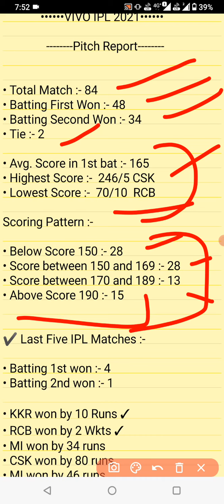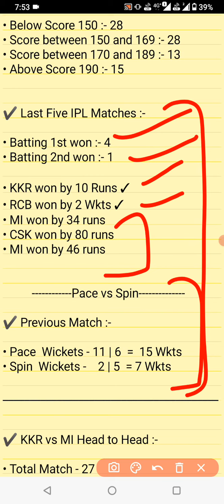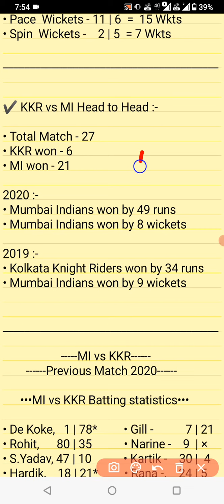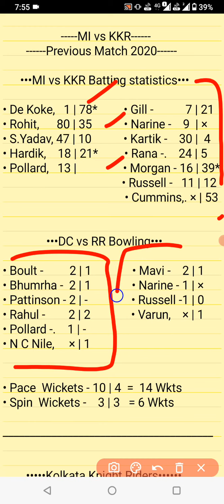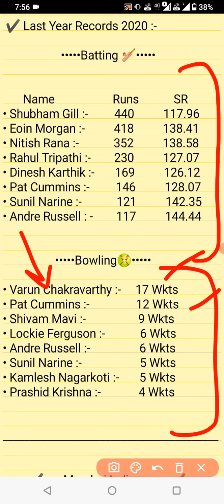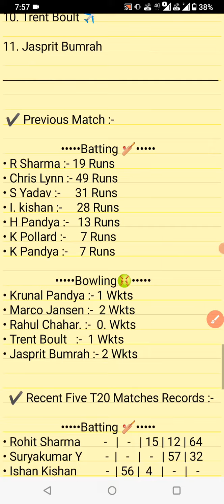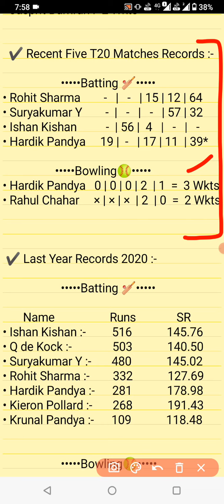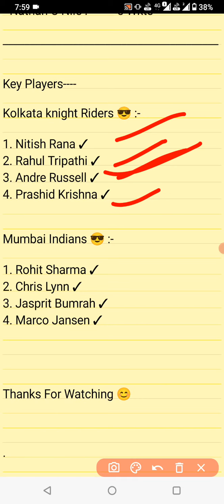KKR vs MI 5th IPL Match Dream11 Team | KOL vs MI Dream11 Team | KKR vs MI 2021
.KKR vs MI 5th IPL Match Dream11 Team [ Playing XI ] KOL vs MI Dream11 Team 2021, Full Analysis, IPL2021

 Kolkata Knight Riders Vs Mumbai Indians Match Dream11 Team, Ipl 2021 2nd Match

About the Video:
This Video Shows the Full Match Preview of the Match Between Kolkata Knight Riders and Mumbai Indians of VIVO IPL 2021. Preview Contains, Team News, Pitch Report, Playing11, Match Prediction, Dream11 Team etc. Dream11 is a Fantasy Sports Gaming Platform in India Which is Very Famous and assures 100% Legallity. This Video is Just for Knowledge Purpose, We Dont Promote any Type of Gambling, or online Gaming.

1. This analysis is based on my Understanding, knowledge, and instinct. While selecting your team, consider the points mentioned and  make your own decisions.

2. Dream11 takes great care to comply with all central and state legislation in India to ensure that users are fully protected. Every Contest on platform is carefully designed to comply with applicable statutes and regulations in India.

4. Cricket 11 News do not promote any gambling app and not liable for any profit or loss which may arrise from this app.